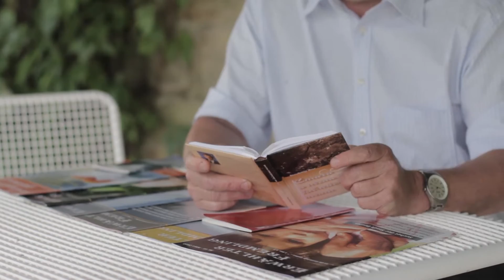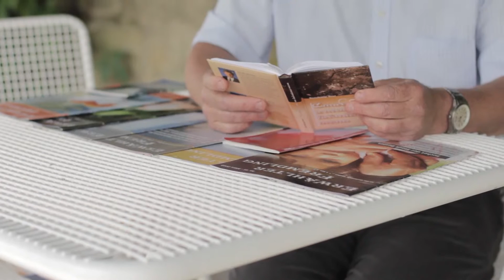Гусеницы бабочки (стих)